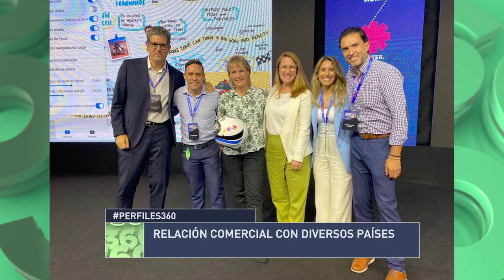Perfiles 360 Mariana Scelza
Panamá tiene un rol fundamental en el futuro de lo que hace la materia de salud para Latinoamérica, aseguró Mariana Scelza, Presidente de Johnson & Johnson para Centroamérica y el Caribe en entrevista con Caroline Schmitt durante el programa Perfiles 360. Detalló que ese rol de Panamá está sustentado en tres aspectos que para ella son fundamentales:
Panamá está muy fuerte hoy. El primero está en infraestructura. Panamá tiene una infraestructura destacada dentro de Centroamérica y el Caribe, incluso de standard global para atender necesidades.
El segundo es la formación profesional, hay una formación profesional en ciencias de la medicina muy buena en Panamá con muy buenos profesionales, con formación muy actualizada, muy conectada continuamente con el exterior, sobre todo con Estados Unidos pero también con otras regiones.

El tercero, y lo dejo de tercero porque éste es probablemente el que ningún otro país de la región podrá equiparar nunca y es la conectividad y el emplazamiento logístico que tiene Panamá.

La Presidente de Johnson & Johnson para Centroamérica y el Caribe, Mariana Scelza, indicó que a la compañía le mueve y le inspira el cuidado de la salud, y que con este propósito impactan más de un billón de personas cada día. Fue enfática al señalar que los valores de la empresa están descritos en un documento que este año, casualmente cumple 80 años.

En la entrevista de Perfiles 360, Mariana Scelza detalló el acuerdo de colaboración con el despacho de la Primera Dama, Yazmín de Cortizo, el cual tiene un enfoque abarca dos aspectos;

el primero, lo que tiene que ver con educación stem (ciencia, tecnología, ingeniería), con un enfoque muy especial en niñas, porque Johnson & Johnson considera que hay una oportunidad enorme en niñas pequeñas de 8 a 10 años. Esta iniciativa cierra brechas al futuro, brechas de género, sociales, culturales.

y el otro naturalmente tiene que ver con salud que es el área de gran experiencia de Johnson & Johnson. Este acuerdo de colaboración contempla un trabajo conjunto entre Johnson & Johnson y el despacho de la Primera Dama en educación médica continua, en salud en general.

Mariana Scelza, informó a Caroline Schmitt que Johnson & Johnson atendió la convocatoria del gobierno para ser parte de la mesa técnica de medicamentos y así abordar la problemática y la preocupación que existe desde el gobierno y gran parte de la sociedad respecto de cómo es la construcción de precios.

Mariana Scelza es Ingeniera Industrial con más de 17 años de experiencia en la industria farmacéutica en áreas como planificación estratégica, cadena de suministro, marketing, excelencia comercial, ventas y comercio exterior. Fue certificada en Gerencia de Producción e Inventario, tiene un posgrado en Finanzas e Ingeniería Financiera de la Universidad de Buenos Aires y un posgrado en Marketing Farmacéutico de la Universidad de Belgrano. En 2016 asumió la Dirección Comercial de Janssen Latinoamérica Sur y desde 2020 lidera la operación de la empresa en Venezuela, Centroamérica y el Caribe. Nacida en Buenos Aires, Argentina.